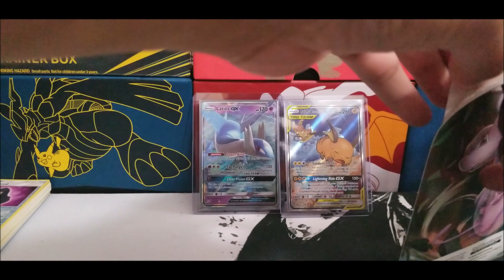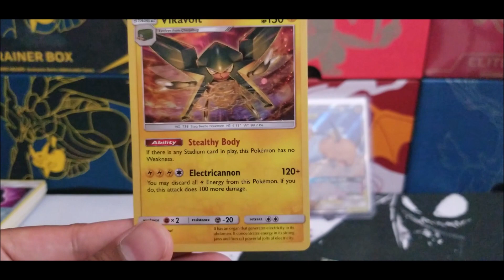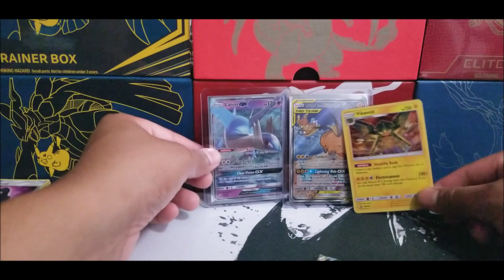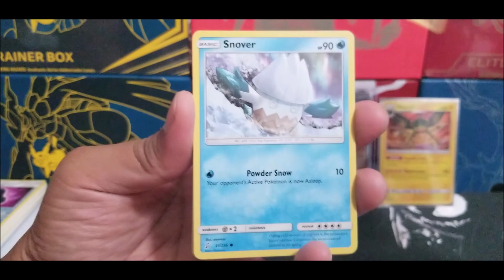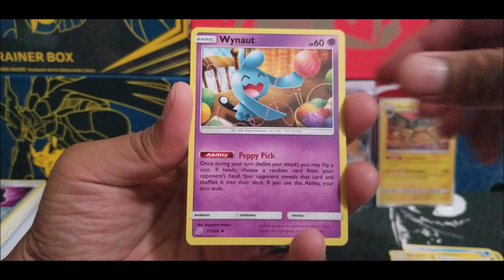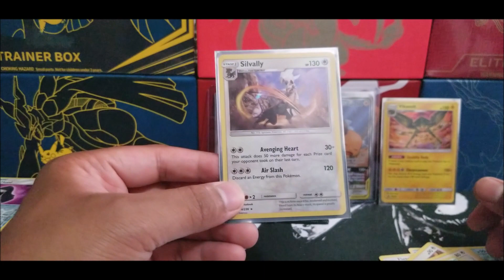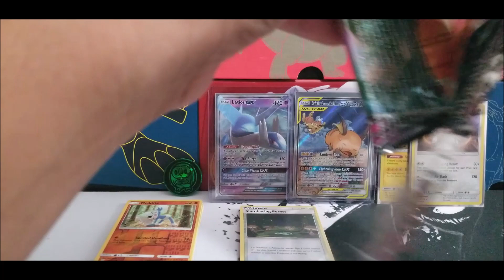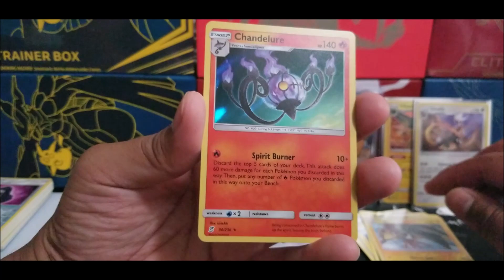WHY DOES MY MIND NOT FEEL UNIFIED??? Opening a Pokemon: Vikavolt Blister Pack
This non-unified minds pack opening...